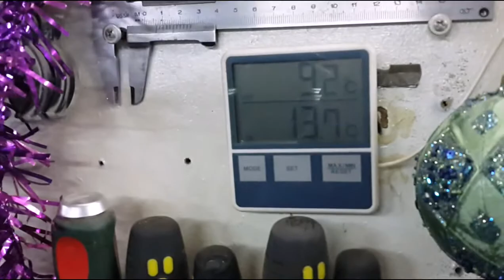Mercedes С- 250 полировка царапок.... 2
PDR car body repairs painting and pdr pdr repair